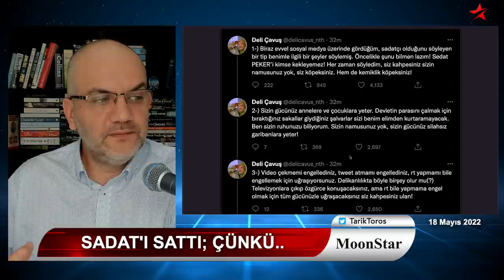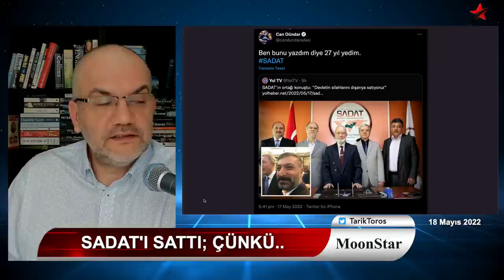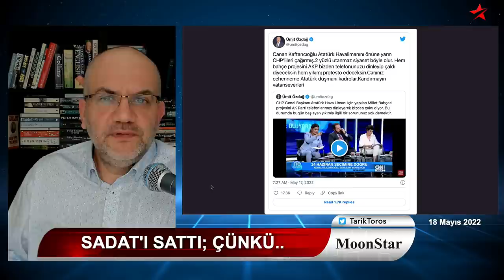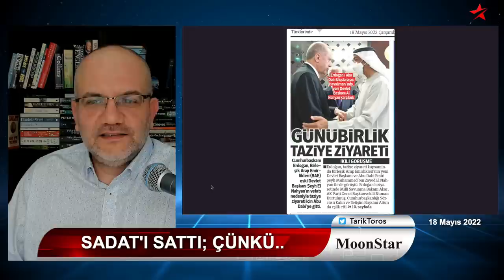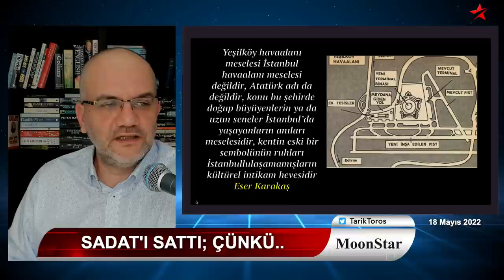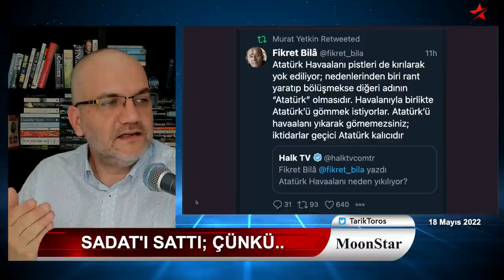Gizli planın deşifre olması Erdoğan'ı 5 gün boyunca susturdu. | Tarık Toros | Manşet | 18 Mayıs 2022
18 Mayıs 2022
Manşet

• Sattı; çünkü..
• Yurt içi ve dışı operasyonlar ellerinde patladı
• MİT üzerinden operasyonel yapılanmanın PR çalışması..
• Peker çok sinirlendi, tweet yasağını "deli çavuş" üzerinden bozdu.
• Ümit Özdağ neden Reis'e dokunmuyor?
• Mesele havalimanının adının "Atatürk" olması mı?